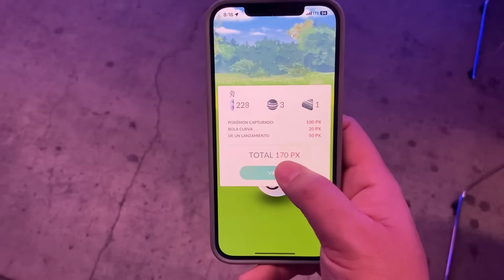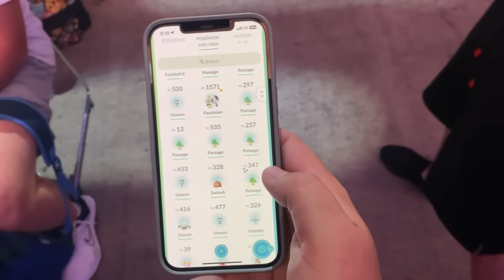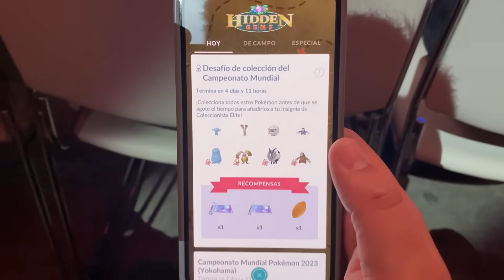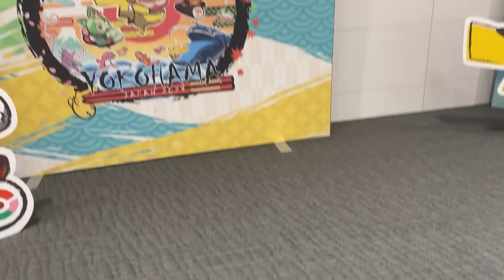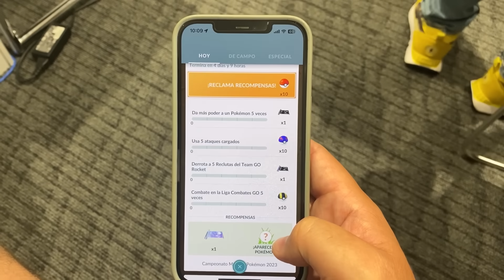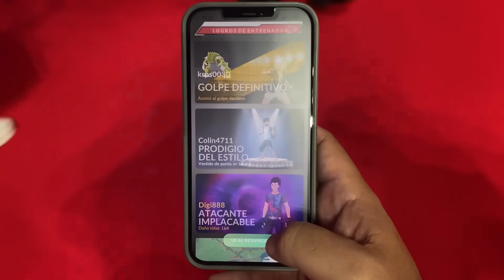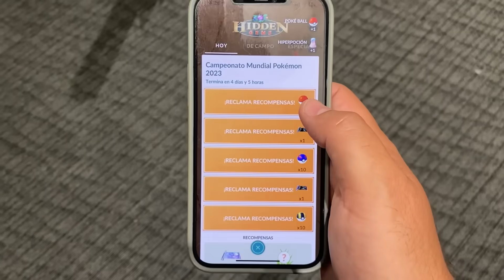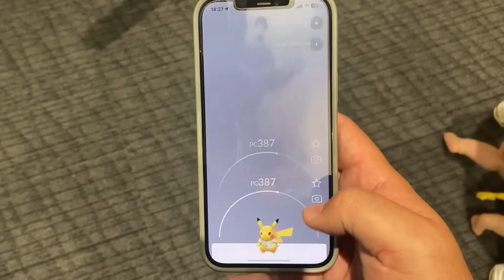¡REGISTRO a PASSIMIAN y CAPTURO MUCHOS REGIONALES SHINY en el MUNDIAL de Pokémon GO! [Keibron]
¡Keibrons! Hoy os traigo: ¡REGISTRO a PASSIMIAN y CAPTURO MUCHOS REGIONALES SHINY en el MUNDIAL de Pokémon GO!

¡Gracias @elgato por llevarme al Pokémon Worlds Championship 2023 de Yokohama!

🎮 ¡Tus mejores periféricos para tu setup!